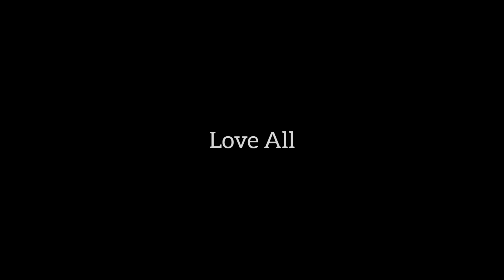Gopro 12 Black Hero | Day 5 | Jungle Trekking